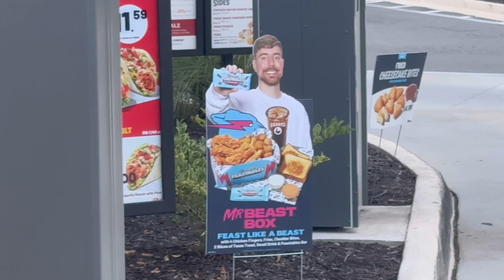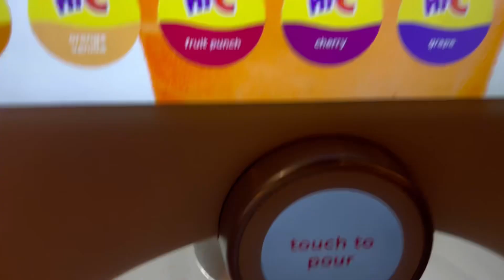Mr. Beast Box, comprei a caixa deliciosa.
Comprei a caixa deliciosa do Mr Beast